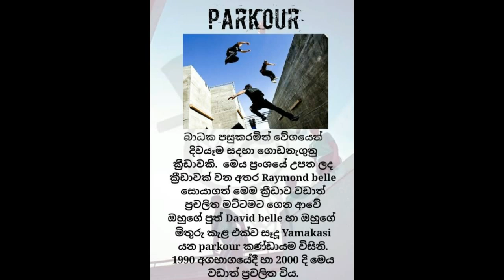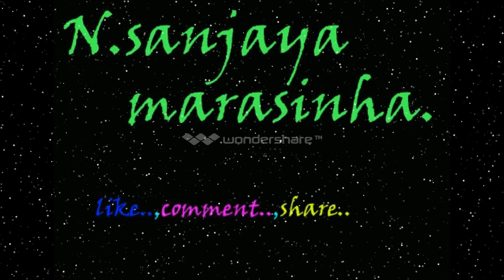අම්මේ බලන්නකෝ මෙහෙමත් සෙල්ලම් තියෙනවද....?Mom, look there's Really ....?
Mom, look there's Really .?